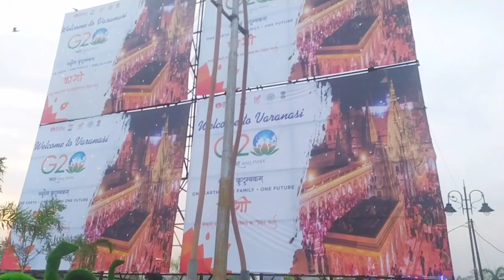G20 summit in varanasi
4k video of#varanasi
Hello guys
watch and enjoy the beauty❤ of kashi. All roads are reconstructed and decorated🎀🤗. Because on this occasion, most of world leader will come in India🇮🇳.